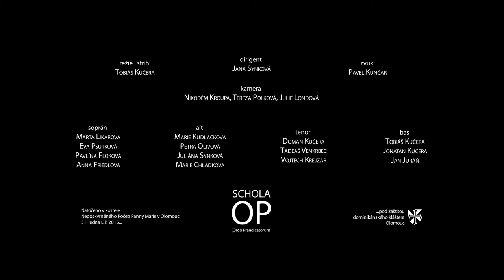P. Josef Olejník - Chvalte Hospodina | Žalm 150 | Schola OP | EN,CZ sub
Sváteční graduál č. 804 - Při výročí posvěcení kostela (k adoraci)

Natočeno v kostele Neposkvrněného Početí Panny Marie v Olomouci 31. ledna L.P. 2015